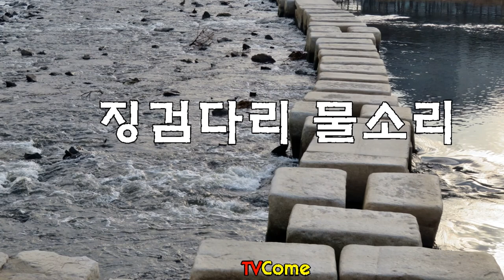안양천 징검다리 자연의 물소리, The sound of nature's water. ASMR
* 1시간 20분 동안 듣고 있으면 잠이 오거나 마음이 편해집니다.